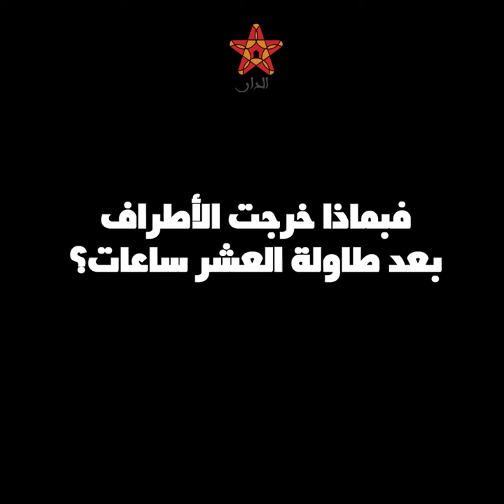مُخرجات “طاولة جنيف” حول الصحراء